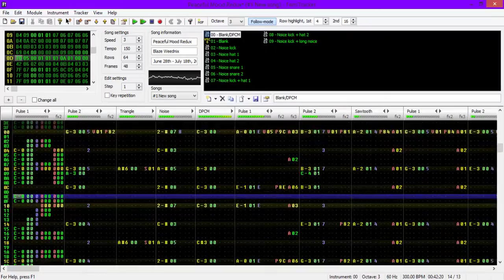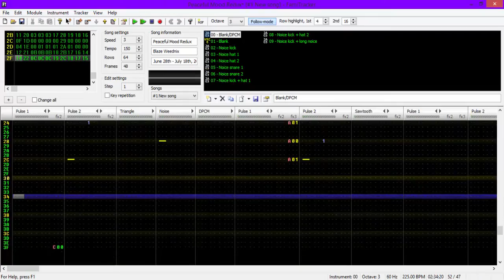Peaceful Mood [FamiTracker, 8-bit, VRC6 + MMC5, Original]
Another original song of mine, first made in 2013 using the VRC7 expansion chip. This one is the redux version which changes the expansion chips and tries to fix the problems with volume balancing the original one had. There may still be some issues but I like it regardless.

The idea was making something that sounded like elevator music. This is more evident in the VRC7 version though, since this one doesn't carry the same smooth sound. I eventually want to make more music like this because elevator music is cool, and it's really soothing.

MMC5 Pulse 2 can't be seen entirely in this video, although the patterns are pretty similar to MMC5 Pulse 1 and VRC6 Sawtooth.

Played from FamiTracker 0.4.6.
Expansion chips: VRC6 and MMC5.

Someone go throw a rock at the Dropbox guys because their page loads reeeaaaallllyyy slloooooowwww.